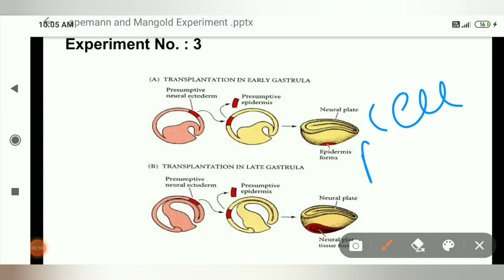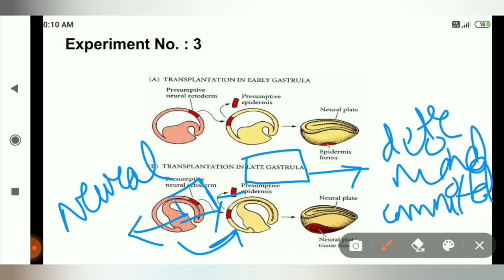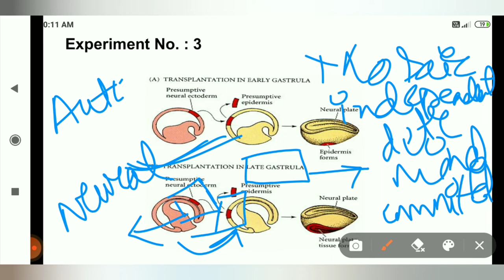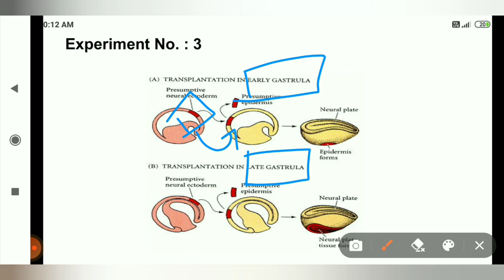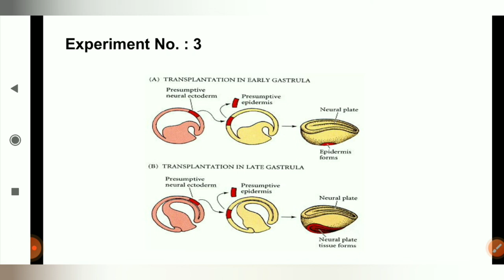Developmental Biology l Spemann and Mangold Experiment l Experiment No. 3 l Part 3 l